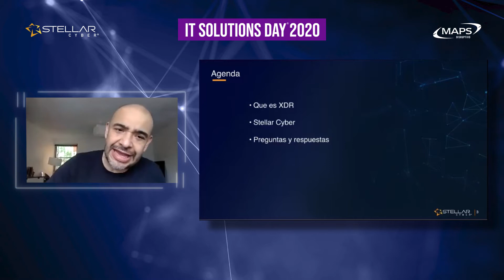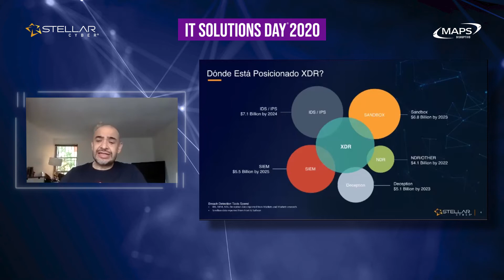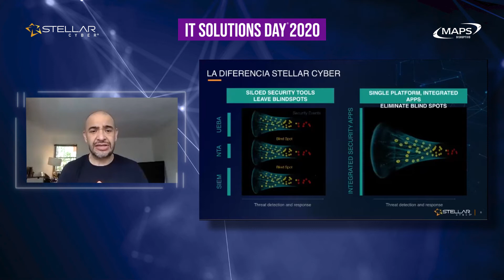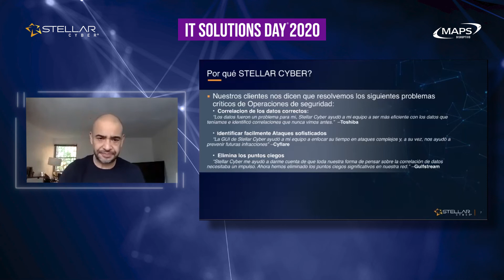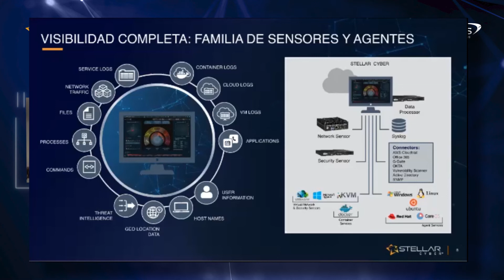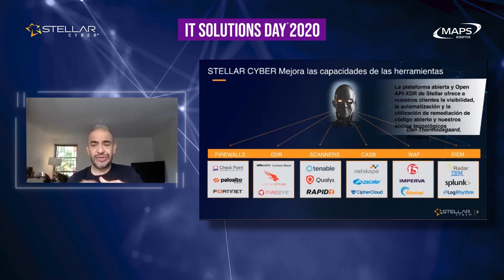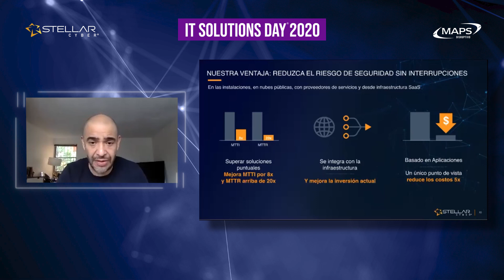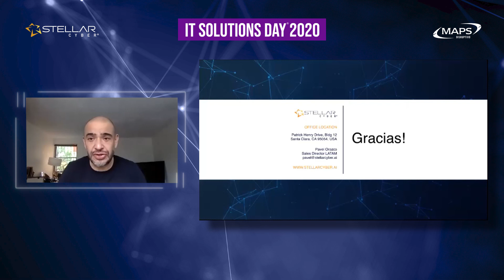STELLAR CYBER - Pavel Orozco Contacto, LATAM Regional Sales Director en Stellar Cyber, ITSD2020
En IT Solutions Day 2020

Starlight de Stellar Cyber ​​es la primera plataforma de detección / respuesta abierta (Open-XDR) del mundo, que conecta los puntos en toda la infraestructura de seguridad y responde automáticamente a los ataques dondequiera que ocurran. Starlight integra decenas de aplicaciones de seguridad de una App Store y presenta los resultados en un panel intuitivo para potenciar la productividad de los analistas.